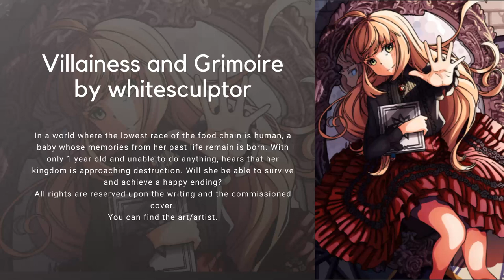Villainess and Grimoire by whitesculptor Ep01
3. Credit the artist(s) of the track by including their social network links.
Wontolla, Kasger & Limitless - Miles Away

Thank you video publisher! Music is not it? Sign up for more great videos!